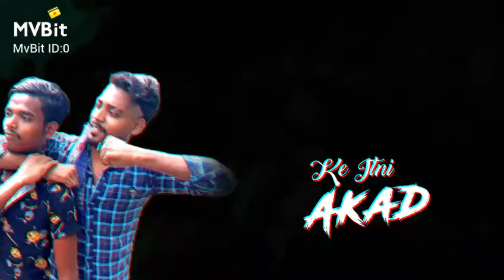itni akar kis baat ki